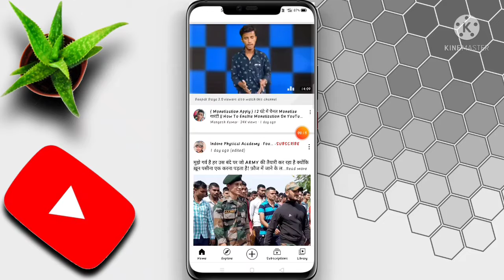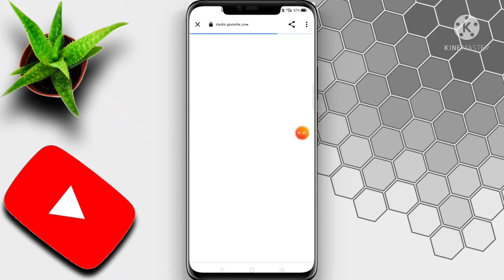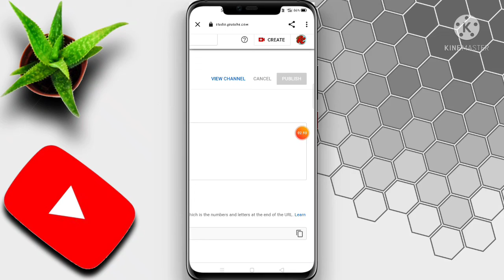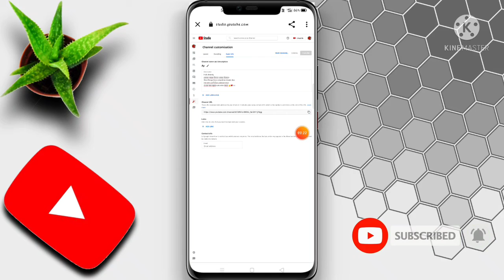How to change youtube channel name/YouTube Channel Ka Name Kaise Change kare/Channel Ka Name change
Hello!!! Friends
Ap Blog.

Hello Guys!
               Aaj ki ish video me maine aapko bataya hai Aap Aapne youtube channel ka name kaise change kare. Ap ek youtuber ho to ap ko apna channel ka name change kaise karte hai jan na jaruru hai. Ish video main bahut asani se step by step bataya hai video ko skip mat karna pura dekhiye . video pasand Aagi hogi to video ko like aor channel ko subscribe jarur kare ☺️

YouTube channel ka name kaise change karen
YouTube account name change
YouTube channel name change in mobile
YouTube ka name kaise change kare
YouTube channel ka name kaise change kare pc
How to change youtube channel name
How to change youtube account name
How to change youtube account name in mobile
How to change youtube account name in pc
How to change youtube channel name in hindi
Channel ka name kaise change kare
Channel name change

👉Tags.

( Add your problem 💬 comment Box)

👉 About.
Ap Blog is a youtube channel where you will find technological videos, youtube growing tips, internet aducation and Entertainment blog all information in hindi,New videos is posted under 3 days definitely (･o